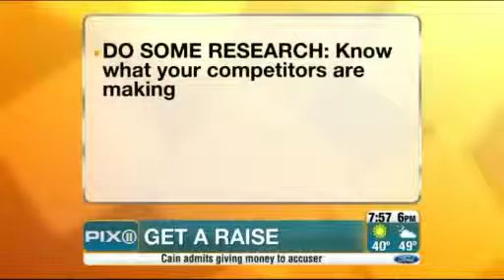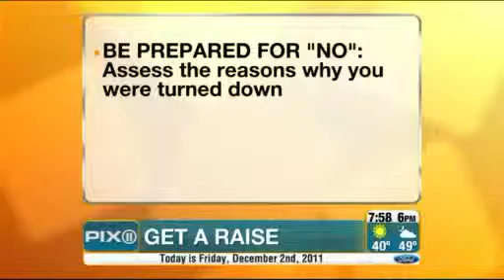How To Get A Raise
Healthcare, tuition, gas, rent. Everywhere you look costs are rising. But, your salary remains the same! So, how can you ask for, and get a raise even in this economy? Career coach and executive search consultant Laurie Rosenfield is here with details.

Every week, Laurie delivers her best job interview tips to help people get a job. In such a tough job market, her tips range from combating age discrimination, to using LinkedIn to improve your job search. You can find all of her videos right here on our YouTube channel,